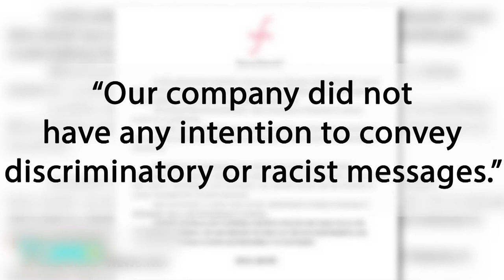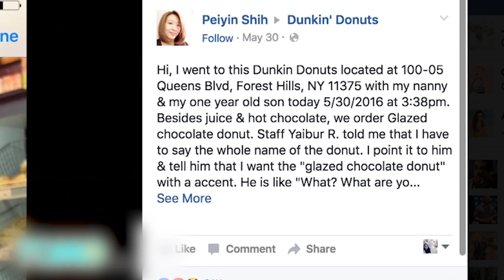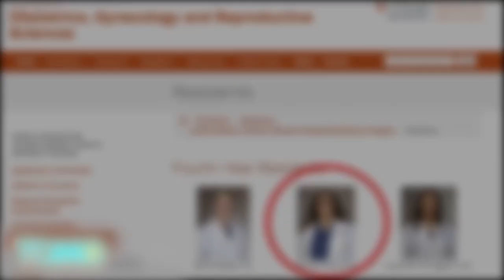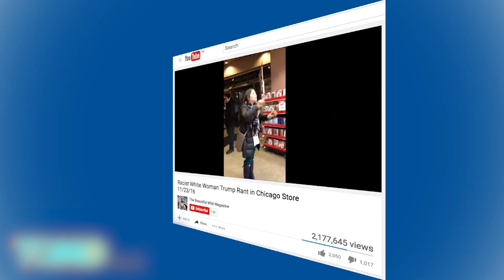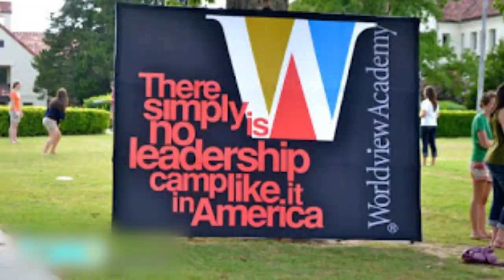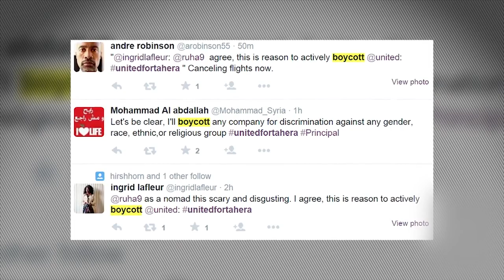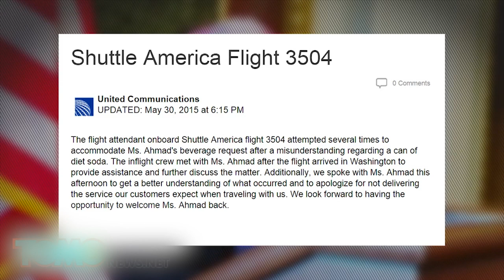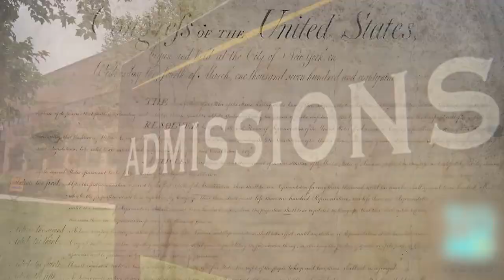Seoul Secret uses Cris Horwang in blackface; Clerk mocks Chinese-American accent - Compilation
Seoul Secret uses Cris Horwang in blackface to promote skin-whitening pill. Dunkin’ Donuts clerk mocks Chinese-American woman’s accent.